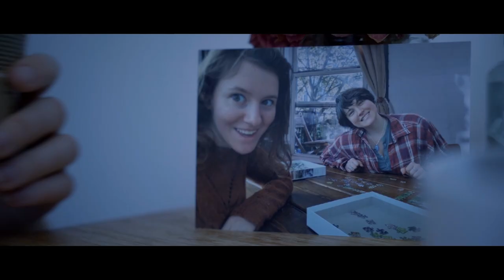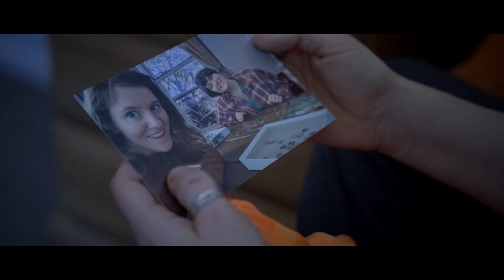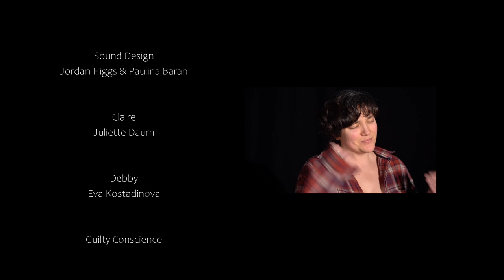'WOE' - Award-Winning Short Film about Grief, Guilt, and Love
A short film by Jordan Higgs & Paulina Baran, and winner of the Undergraduate Drama RTS Cymru Award.

Our final year dissertation project for University.

It won 5 out of the 8 awards at the course's final screening, including:
Best Directing,
Best Script,
Best Editing,
Best Performance,
and Best Film Overall.

Shot with a Sony A7III with a Sigma 24-70mm f2.8 AF DG DN Art Lens. Edited with DaVinci Resolve.